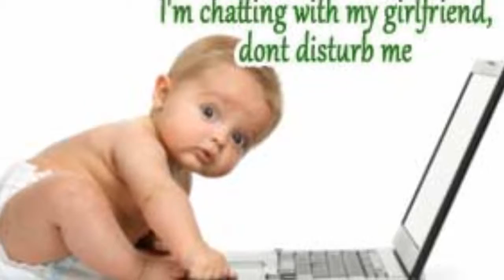Whatsapp Funny Comedy Videos & Images 2016